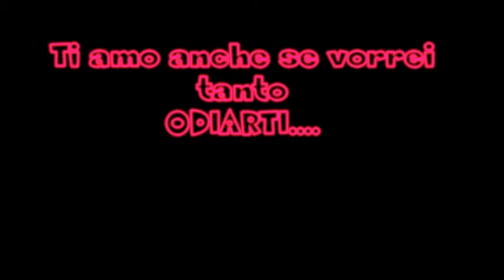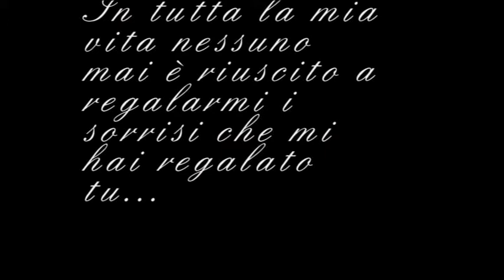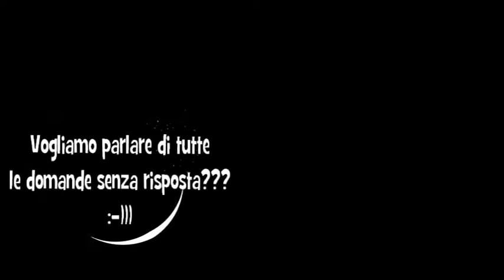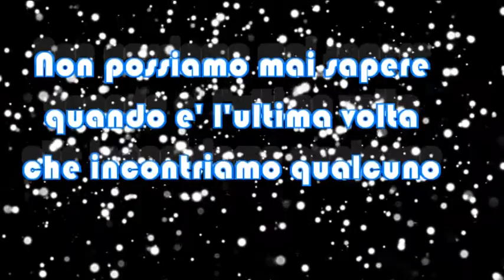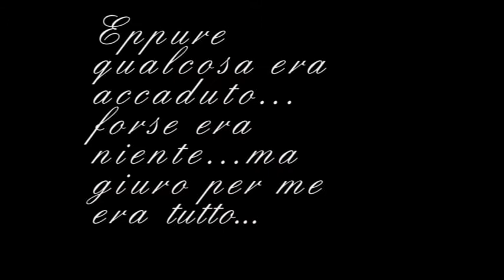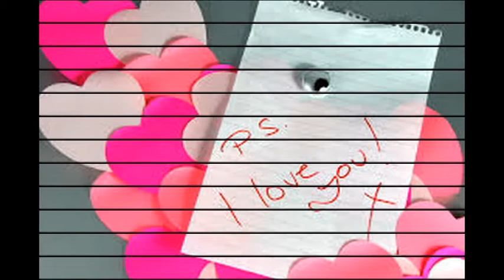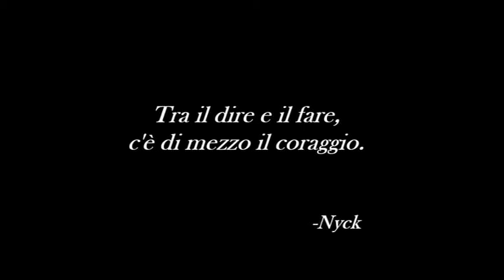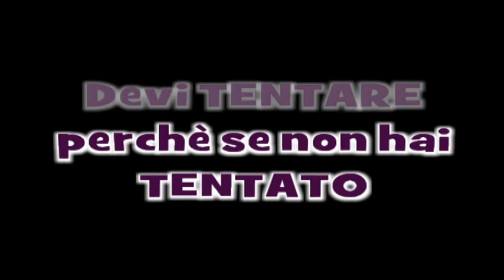Video tag; Descrivi una tua storia attraverso le frasi dei film e delle canzoni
Questo video tag consiste nel descrivere una vostra storia,un sentimento, un'amore attraverso le frasi dei film e dlle canzoni...L'unica cosa che dovete fare e' scivere l'iniziale dellapersona in questione...e spaziare il piu'a lungo possibile cn la fantasia e con i ricordi :-) consideratevi tutti taggati :-I potete pubblicare un video di risposta :-)